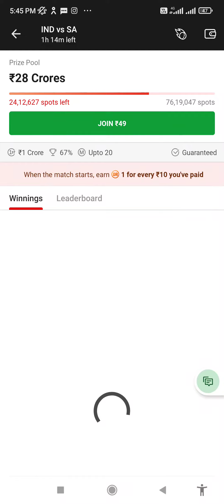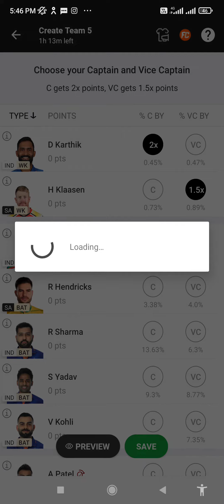इंडिया VS. साउथ अफ्रीका DREAM 11 में सबसे बेस्ट टीम बनाने सीखो how to DEAM 11 best ᴛᴇᴀᴍ ᴊᴏɪɴɢ 💯ᴡɪɴɢ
India versus South Africa ka bich today ka khel hai team kaise banate hain aur ham sikhenge
how to drihow to dri 11 join team best
India versus South Africa ka khel cricket
cricket khel Kaise team banate hain
best player Cricket ka
India versus South Africa ka
how to cricket khel winning hundred percent cricket player
aaj ka khel India versis Pakistan ka video
South Africa versus India ka cricket team ᴘʟᴀʏᴇʀ
311 Mein sabse best cream bananea
how to best team dream11
India versus Pakistan ka bich Aaj today ka ᴋʜᴇʟ
how to dream11 best team join today's
today cricket khel dream11
cricket playercricket khel player Kaise real mein team banate hain
dream11 cricket team Kaise banaenge
dream11 Mein log kaise paise jite Hain aur kaise petrol Karte Hain pura process kya hai free 11 kacricket khel Kaise join Karen
South Africa best player kaun hai aur kaise team banate hain aur kaise paise bhith roll Karenge how to join team India versus SaudiSouth Africa best player kaun hai aur kaise team banate hain aur kaise paise bhith roll Karenge how to join team India versus Saudia or